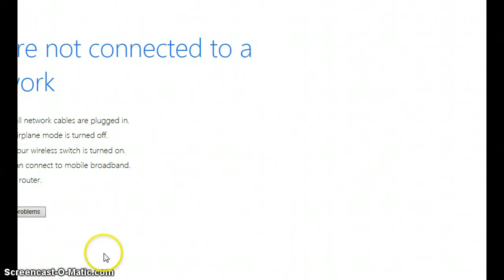Telling my friends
telling